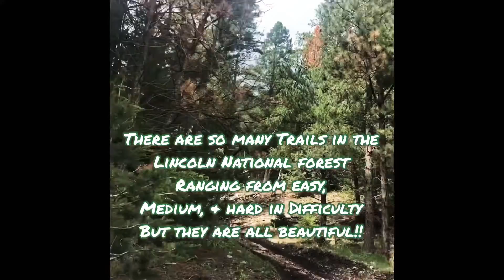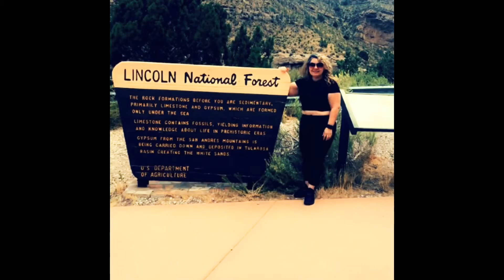CLOUDCROFT NEW MEXICO, LINCOLN NATIONAL FOREST 2020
Hola! Hello!!
   Join me in my adventures in the Lincoln National Forest, Cloudcroft New Mexico, Timberon, and surrounding areas. Please comment with any questions you have. I love Cloudcroft ❤️
Mis aventuras en Cloudcroft Nuevo Mexico! Espero y les guste!